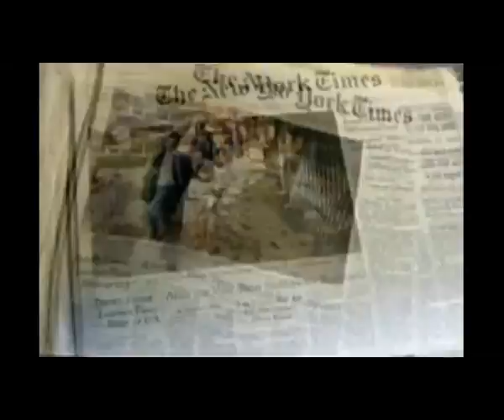Richard Guy - The Mysterious Receding Seas Part 2 of 6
About Richard Guy

Richard Guy is one of the original, foundation members of the Expanding Earth Exchange which was founded in California in 1979 by Dr. S. Warren Carey, Mr. H. Hugh Wilson and Mr. Ralph Groves. Members of the EEE come from all sorts of backgrounds in science and engineering. All arrived at the realization of Earth Expansion through their particular discipline. For more on the Expanding Earth Exchange and for Mr. Guy's concepts regarding earth expansion click on this (See Archives.)

Richard Guy is a Structural Engineer with forty years of Engineering experience in the United States, Middle East, England and the West Indies. He has run a consultancy practice as Chief Engineer and CEO of Amalgamated Design Group Ltd for the last thirty years. During his long career he has observed subtle patterns of Earth Expansion in the design of many structures particularly bridges and dams. Many dam and bridge failures can be attributed to earth expansion but nothing is known and, much less, understood about this phenomenon. In his book "IS PLANET EARTH EXPANDING" published in 1990 he sets out briefly the hypothesis of Earth Expansion and manifestations of the phenomenon.

Richard Guy has written numerous newspaper articles on the subject of earth expansion, he has spoken to Service clubs, Astronomical Societies, professional groups and students at high school and university level. He has written abstracts for geological conferences in China and Brazil which have been published internationally.

He is the sole proponent, worldwide, to focus on how ancient civilizations developed, as an important link in the proof of the Earth Expansion Theory. For this contribution he has been recognized by the International Biographical Center of Cambridge, England. He is listed in their Centennial Edition as one of 2000 Intellectuals of the Twentieth Century.